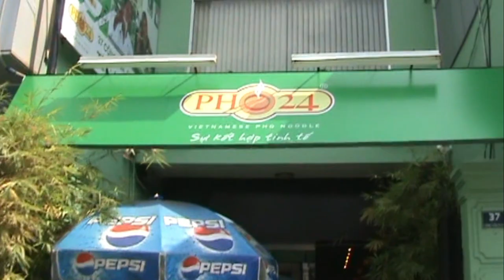Korean Ajumma found the good place to eat Vietnamese rice noodle in 2009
At that time, it wasn't Vietnamese rice noodles as popular as Korean Ajumma with cilantro in it. My aunties just followed my uncle who lived there so know that the best place.
I'm not sure that this place was the place that the US president visited and enjoyed Vietnamese rice noodles.
I love to eat Vietnamese rice noodles with cilantro. I learned how to eat it in Houston, Texas.
If someone knows about this place, let me know more information.